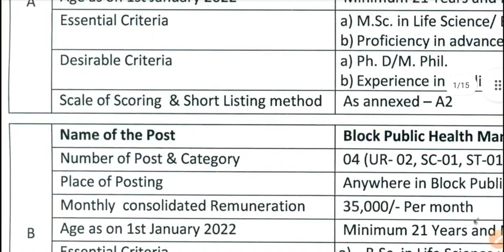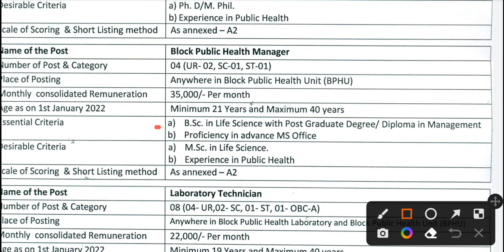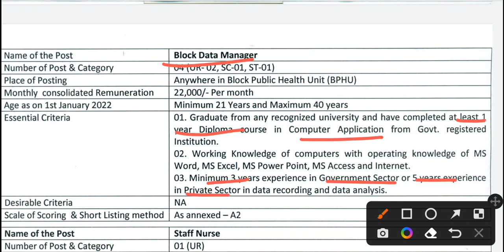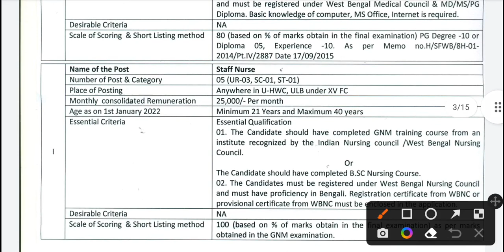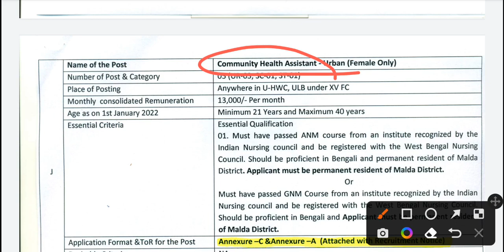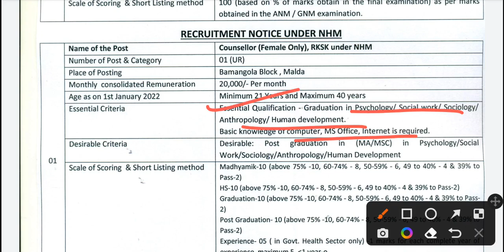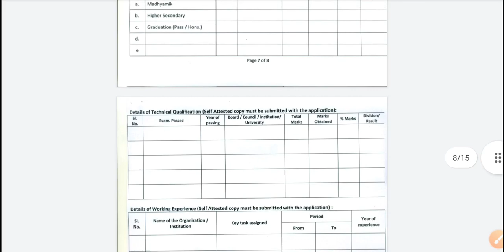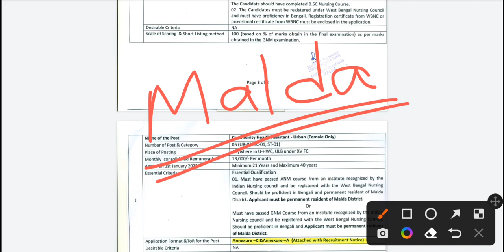CMOH Recruitment 2022 in West Bengal | WB CMOH Recruitment 2022 | CMOH Job Vacancy | WB Latest Jobs